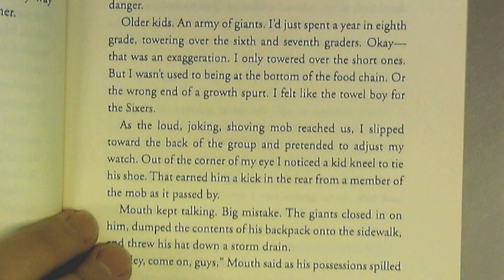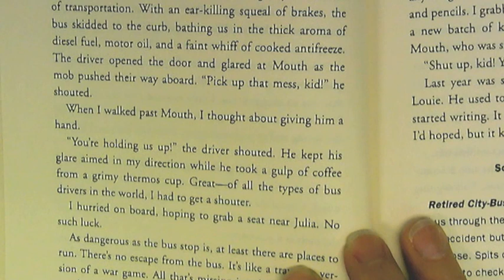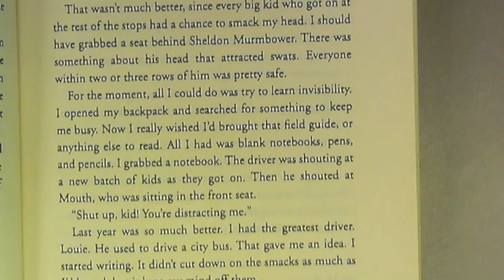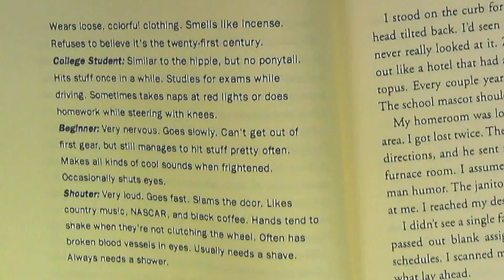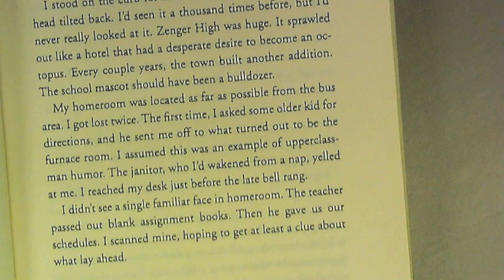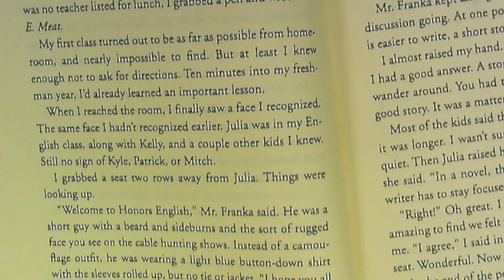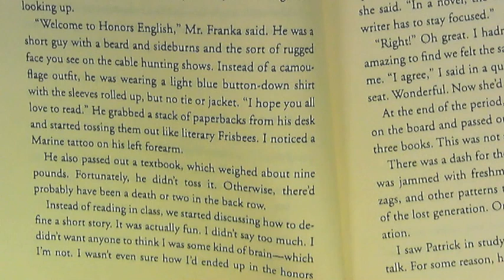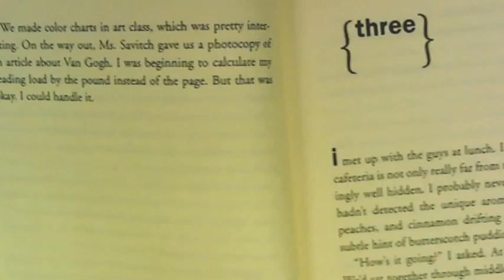Sleeping Freshmen Never Lie chapter 2